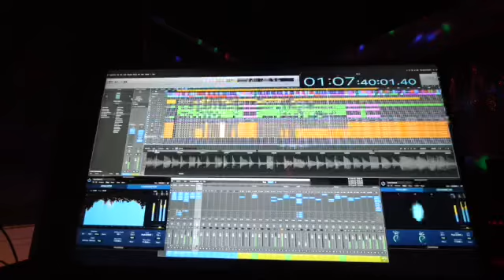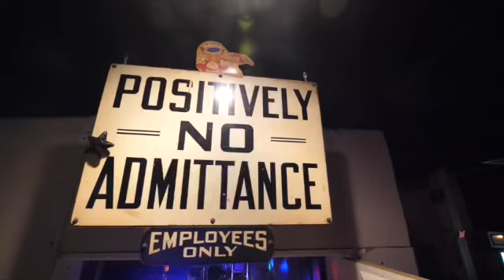The Box-a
A Michael Grey Composition.Michael Grey on guitar Flashmarker on drums.Recorded July 7, 2022 GreyTone Studios.